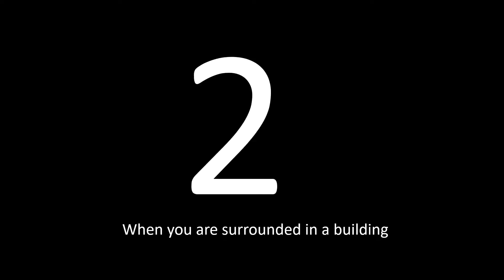Troll Physics Evading the police